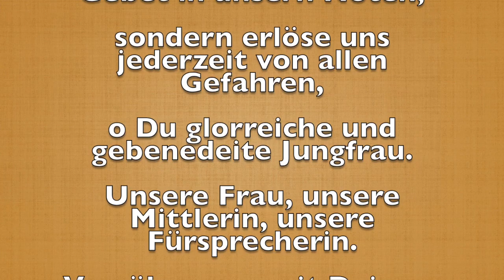Gnadenbild Madonna in Altötting | Gnadenort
Gnadenbild der Schwarzen Madonna in Altötting. Derzeit steht sie aufgrund von Renovierungsarbeiten der Gnadenkapelle in der Stiftspfarrkirche.

Stiftspfarrkirche: Kapellplatz 23, 84503, Altötting, D.